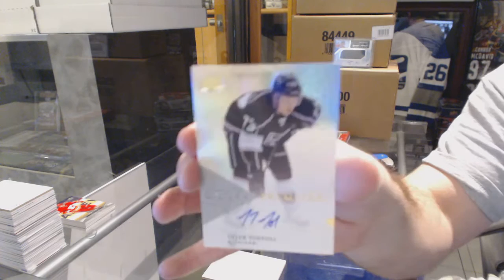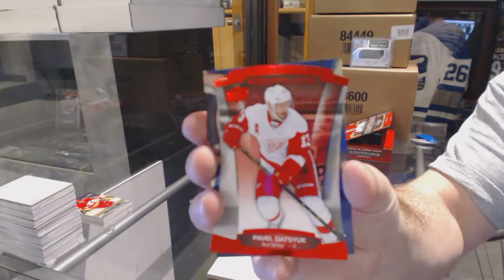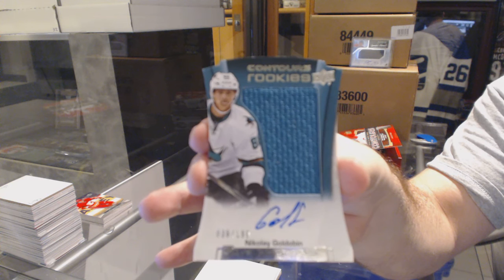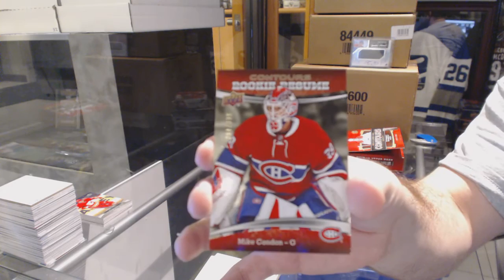13-14 UD Trilogy & 15-16 UD Contours Hockey Box Break - C&C GB #6129